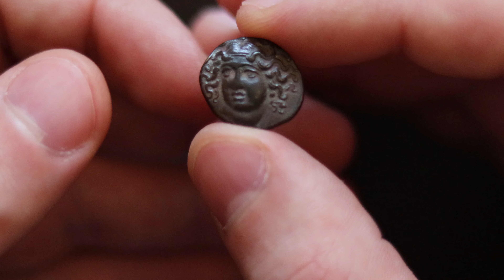Greek Coin THESSALY Larissa Chalque 344- 317 BC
Title : Labile Music - Simply Corporate